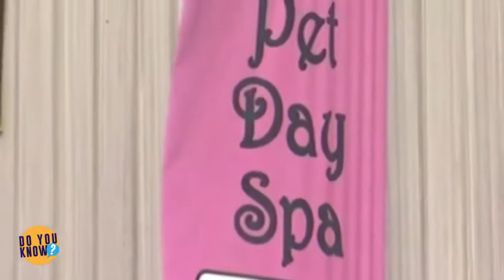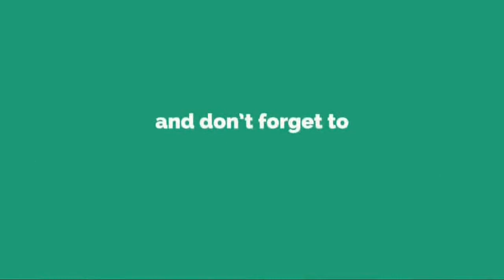Owner Finds Shock Collar On His Pet Dog After Daycare Visit